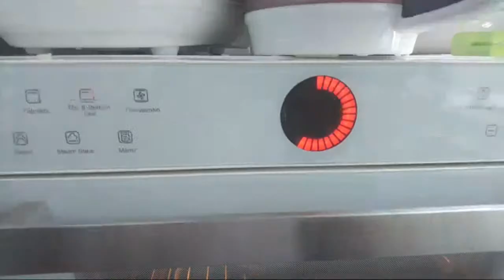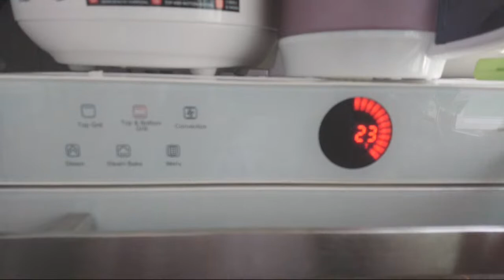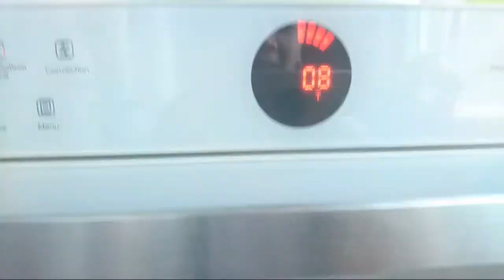Taro chiffon cake